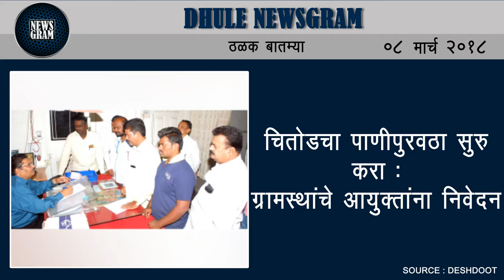Dhule Newsgram | Dhule News | Today's News Headlines | 08 March 2018